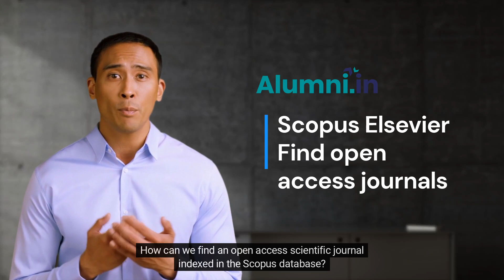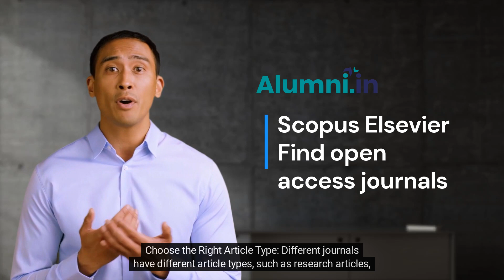How can we find an open access scientific journal indexed in the Scopus database?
To find open access journals indexed by Scopus, you can follow these steps:

and click on the "Journals" tab.

    On the "Journals" page, select "Advanced Search."

    In the "Advanced Search" page, select "Open Access" under the "Source Type" filter.

    You can further narrow down your search by using additional filters such as subject area, publication type, and more.

    The search results will show a list of open access journals indexed by Scopus.